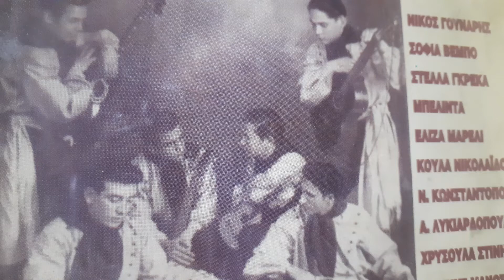Το πρωτο φιλι Χρυσουλα Στινι Φ.Πολυμερης